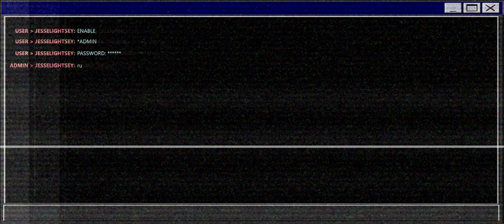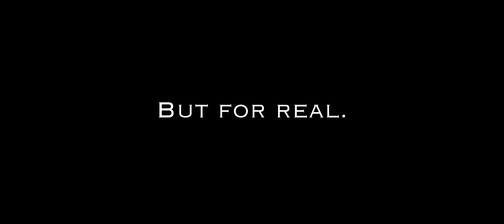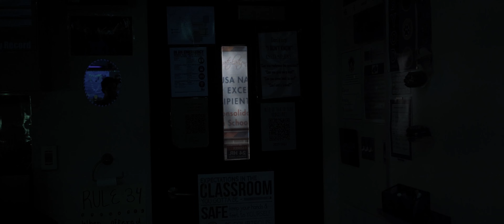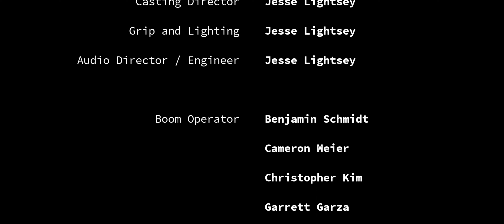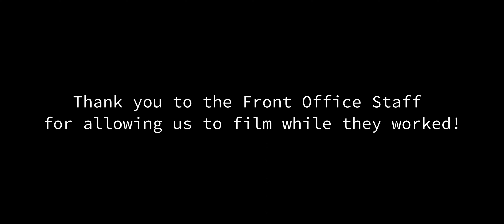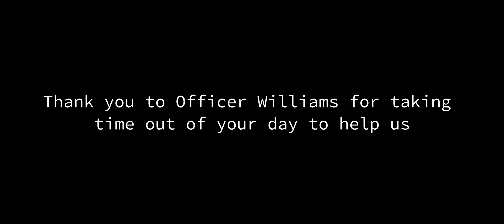Operation Soul | Short Film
On the first day of school, Jordan gets a surprise when his best friend is suddenly showing signs of depression. Something isn't quite right and he starts researching about his friends illness only to find that his soul may have been taken by his evil tech teacher. It is his job to retrieve his friends soul before it is taken forever.

"Operation Soul" Credits:

Heist Distraction - Aviana Ramirez
IT Support 1 - Benjamin Schmidt
Car Driver - Cameron Meier
Meeting Moral Support - Christopher Kim
Ninja 4 - Dohyun "Bruce" Lee
Student - Esteban Gonzales
Ninja 3 - Garrett Garza
IT Support 2 - Jackson McPeck
Jordan - Jordan Kissee
Reese / Janitor - Reese Ragusa
Ronnie - Ronnie Smith
Sam - Samuel Eubanks
Tech Class Hacker / Stalker - Stephen Fink
Mr. Howard - Michael B. Howard
Mr. Bevans - Trey Bevans
Officer - Officer Keith Williams

Jesse Lightsey is an aspiring filmmaker, cinematographer, editor, producer and director. Operation Soul is a project Written, Directed, Edited, and Produced by Jesse Lightsey.